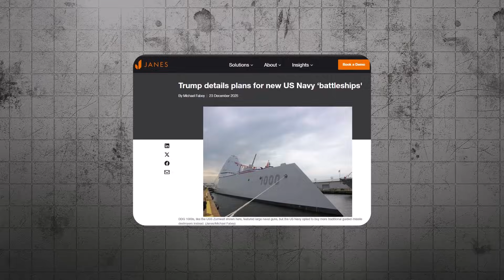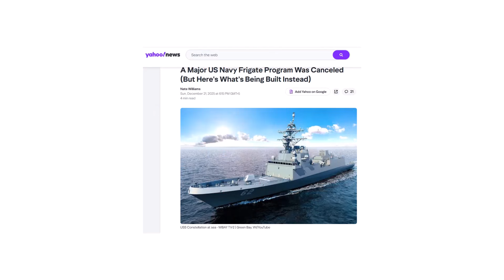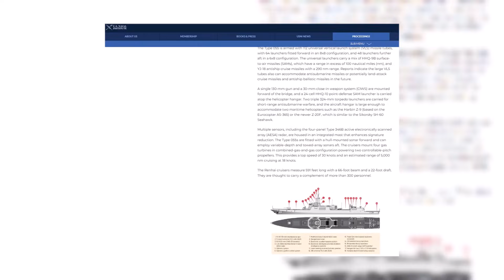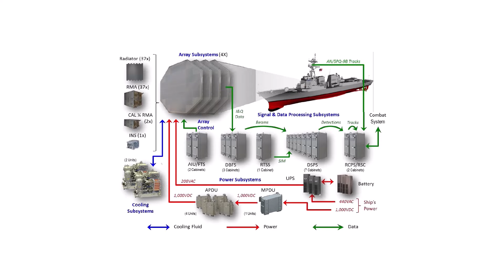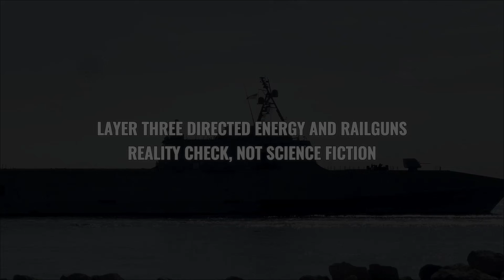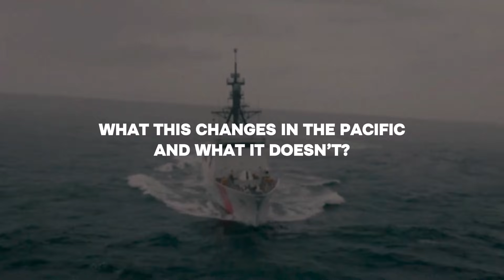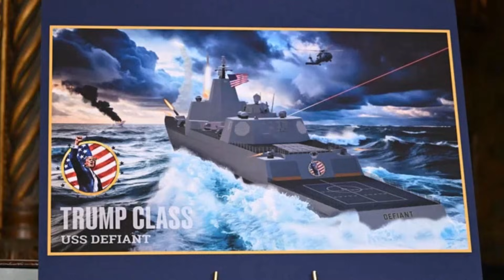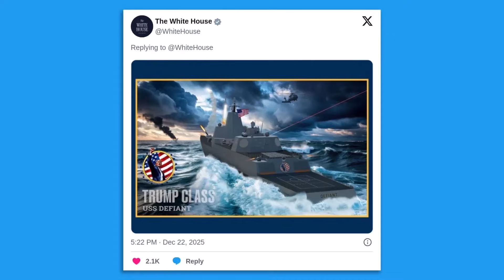The Trump Class Battleship Explained: Specs, Weapons & Reality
Trump Class Battleship: Why the Navy is Bringing Back Battleships. On December 22, 2025, President Donald Trump unveiled the Trump-class battleship—a 35,000-ton guided missile warship pitched as the most ambitious U.S. naval construction effort since WWII. The lead ship, USS Defiant (BBG-1), is described as a next-generation missile battleship / arsenal ship built for hypersonic strike, long-range precision fires, and high-end Pacific naval warfare.

In this video, we break down the Trump-class battleship concept, its claimed role in U.S. Navy force structure, how it compares to the Iowa-class battleships, and what it would mean for shipbuilding capacity, fleet modernization, and China’s naval expansion.

TRUMP-CLASS BATTLESHIP KEY SPECIFICATIONS
- Displacement: 30,000–40,000 tons
- Length: 840–880 feet
- Crew: 650–850 sailors
- Primary Armament: 128 Mk 41 VLS cells, 12 CPS hypersonic missiles, SLCM-N nuclear cruise missiles
- Combat Systems / Sensors: AN/SPY-6 radar
- Advanced Weapons: 32-megajoule railgun, 600kW laser weapons
- Cost: $10–15 billion per ship
- Construction Start: Early 2030s
- Planned Fleet Size: 20–25 ships

✓ Why the U.S. Navy is returning to the battleship concept after decades
✓ Trump-class vs Iowa-class: size, weapons, mission, survivability, and relevance
✓ How Mk 41 VLS, hypersonic missiles, and “arsenal ship” thinking change naval power
✓ The role of railguns and directed energy weapons (lasers) in future surface combatants
✓ The strategic context: China Navy, shipyard throughput, and Pacific deterrence
✓ Whether the program’s timeline, funding, and industrial base realities support execution
✓ The Golden Fleet initiative and what it signals about a U.S. shipbuilding revival

This announcement arrives amid intensifying debate over fleet size, missile capacity, and whether the U.S. Navy needs more VLS cells at sea—faster—than traditional destroyer/frigate production can deliver. If the Trump-class concept moves forward, it could reshape how the U.S. fields sea-based strike, distributed lethality, and high-volume missile fires in a peer competition environment.